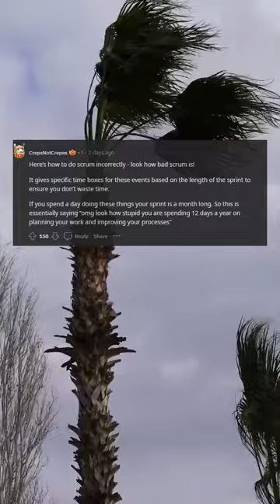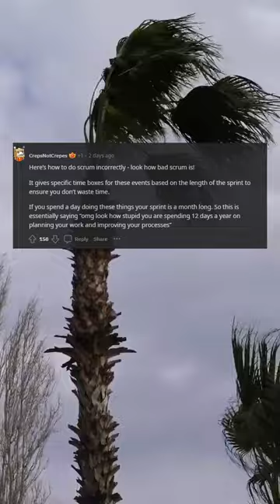I seriously don't understand this nonsense.